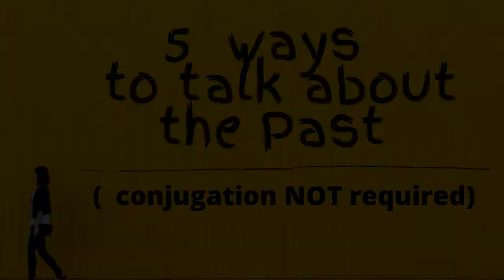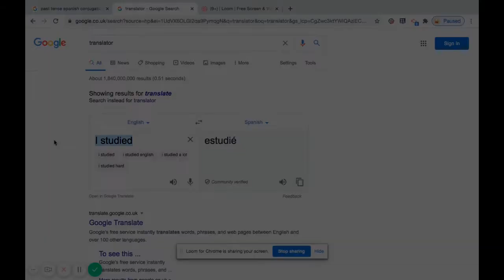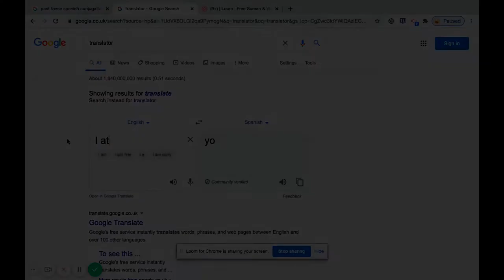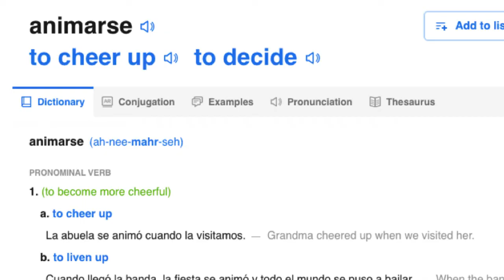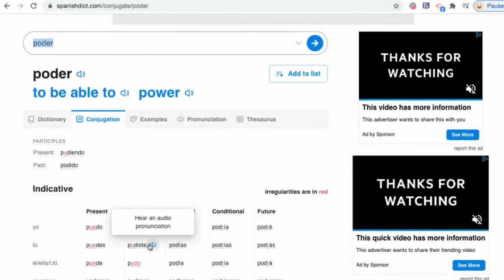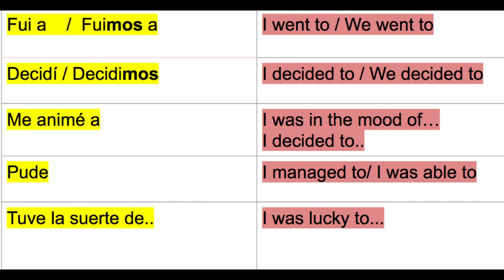5 ways to use the PAST ( SPANISH GCSE)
The past tense is one of the most difficult aspect of the Spanish grammar in GCSE. In order to communicate 100% accurately and fluently in your exams, use these 5 ways to talk about a past event. No conjugation required!!! Vamos!!
Fui a: I went to   . Fuimos a : we went to
Decidí : I decided to..  Decidimos : We decided to..
Me animé a: I was in the mood of...
Pude: I managed, I was able, I could
Tuve la suerte de: I was lucky to...